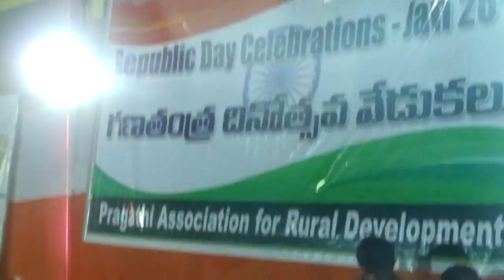PARD YERNAGUDEM REPUBLIC DAY CELEBRATIONS